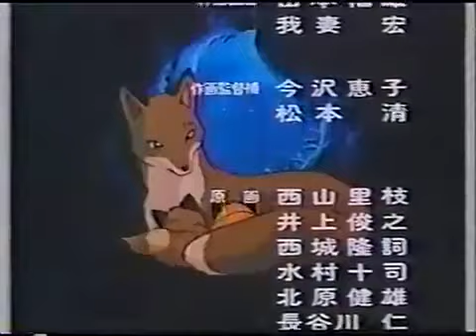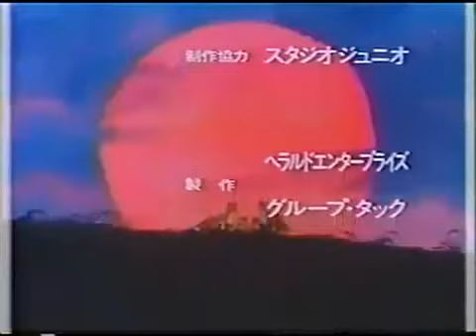[Group TAC] The Foxes of Chironup Island (English Captions)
Turn closed captions on for subtitles.
Chironup no Kitsune (English subtitle "The Fox in Tironup Island") is an animated children's film based on the novel "Chironup no Kitsune" by Hiroyuki Takahashi. The film was produced in 1987 to aid in the prevention of animal cruelty. This version of the film was recorded from television, there is seemingly no physical release of this film.

The film producers, Group TAC, are also known for producing Lupin III, Arashi no Yoru ni (One Stormy Night), and Ginga Tetsudou no Yoru (Night on the Galactic Railroad).